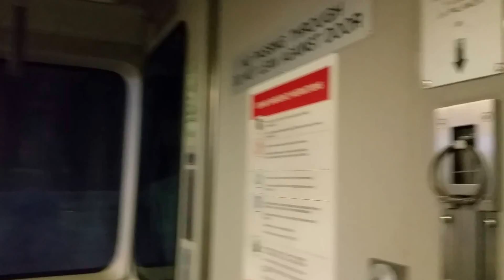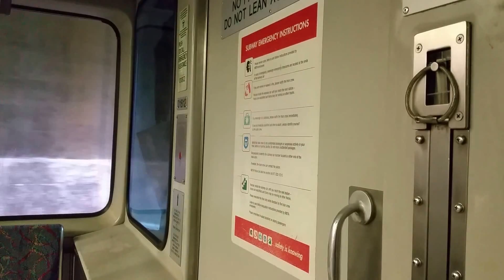20150608 162419Red Line train between Quincy Adams and Braintree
Red Line train leaving quincy Adams going to Braintree but going ultra slow due to switching problems